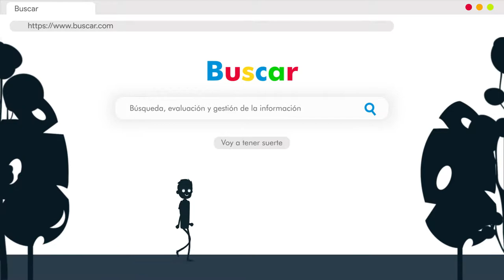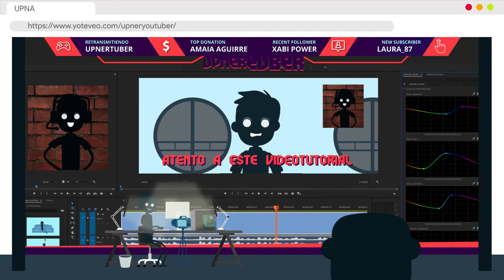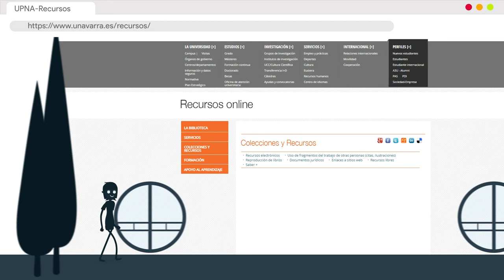Mejora tus competencias digitales con cursos a tu medida en la UPNA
La Universidad Pública de Navarra quiere impulsar la mejora en las competencias digitales de su alumnado. Por ello, ha organizado los siguientes cinco cursos: “Búsqueda, evaluación y gestión de la información”, “Comunicación y colaboración”, “Creación de contenido digital”, “Seguridad” y “Resolución de problemas”. Así, conocerás el uso seguro, crítico y creativo de las tecnologías de la información y la comunicación.

Estos cursos han recibido el apoyo del programa Innovasocial, promovido por la Fundación Bancaria Caja Navarra y Fundación “la Caixa”.